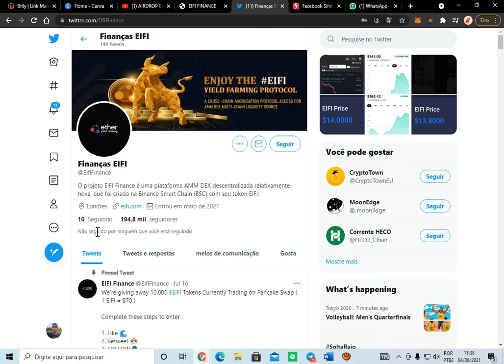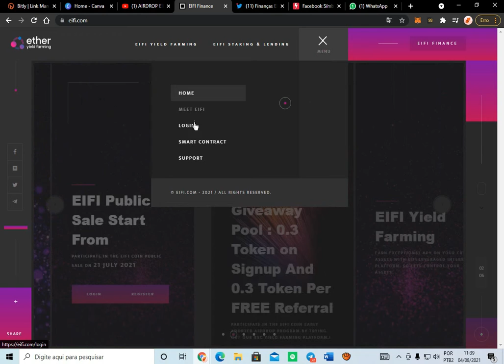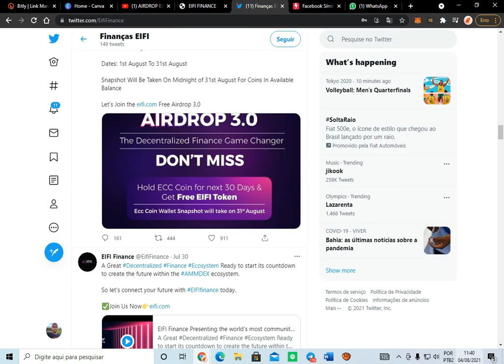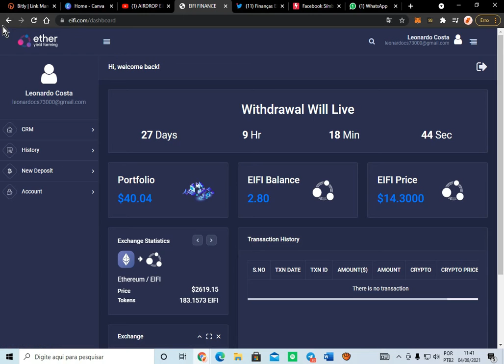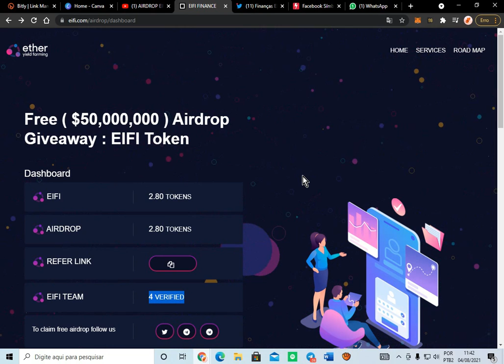💥 Airdop da EIFI Ganhe só no Cadastro 💥 Grande Oportunidade de Lucrar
Contrato:
0xbbf33a3c83cf86d0965a66e108669d272dfe4214
Nome: Eifi
Símbolo: EiFI
Decimals: 8